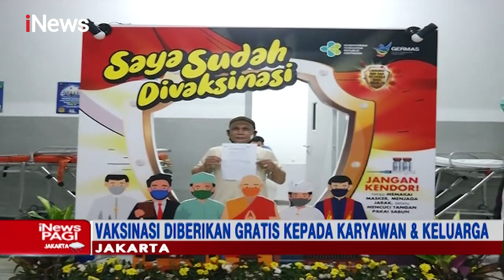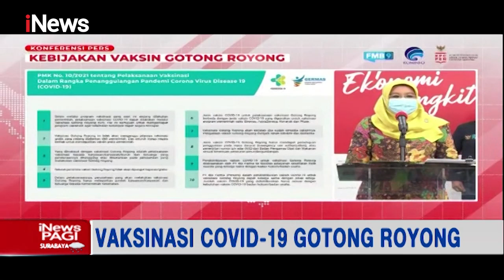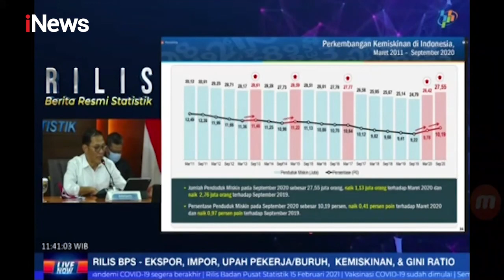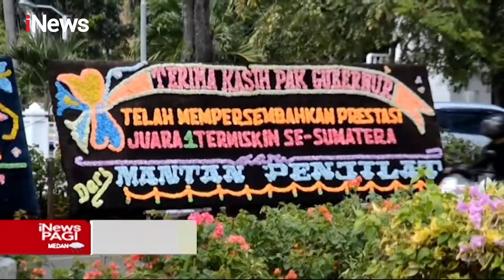iNews Pagi 27 Februari 2021 Segmen 4